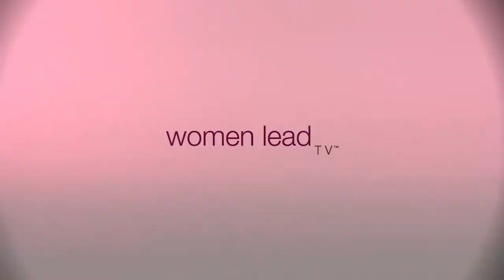Rise By Lifting Others | Women Lead TV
Join us on Women Lead TV as Cynthia Trevino, your host of Wow Women, has a conversation with Kathy David, CEO of IT TechPros Inc, about lifting up your fellow women entrepreneurs.